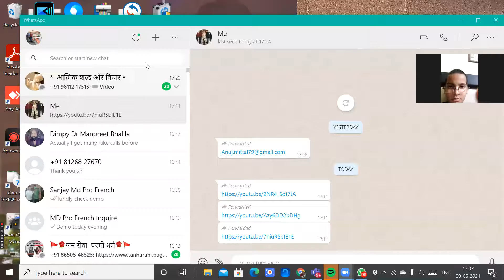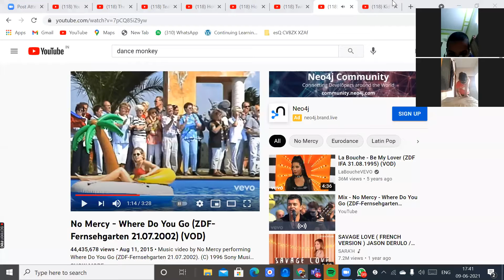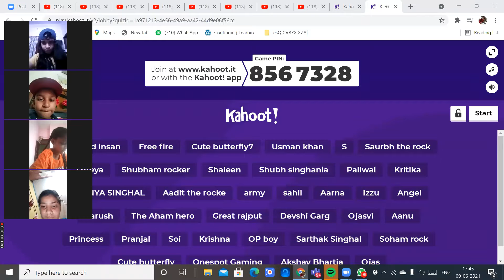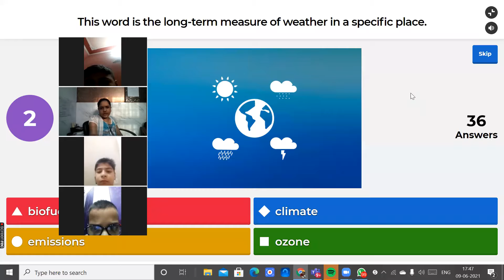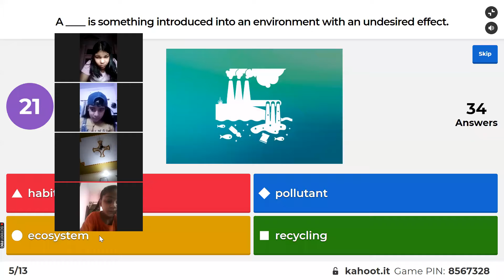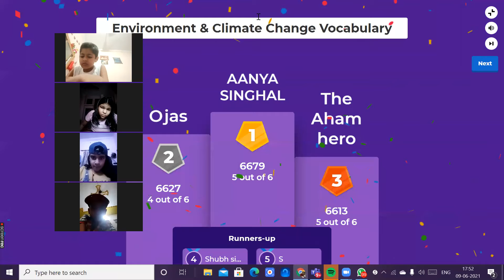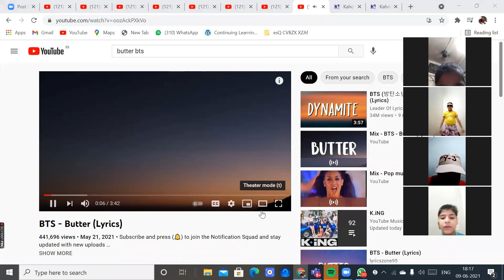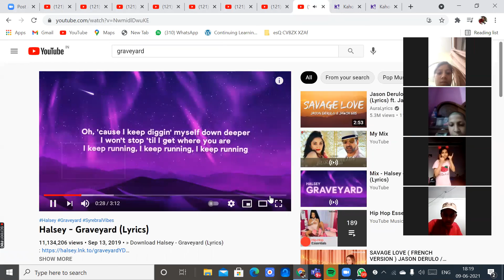full program class 5 doon valley